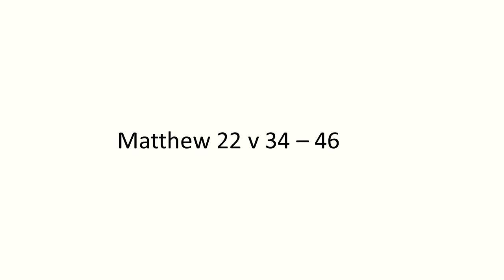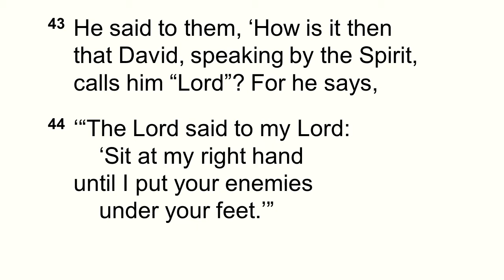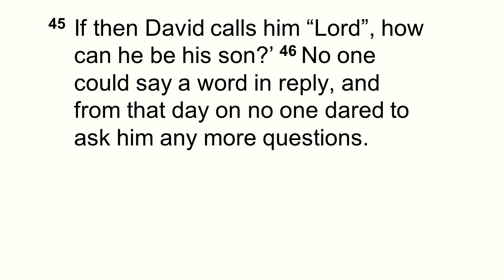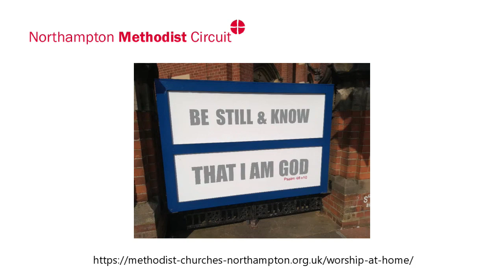Worship at Home for 25th October 2020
Rev Phil Snelson  leads our Worship at Home service for 25th October 2020.